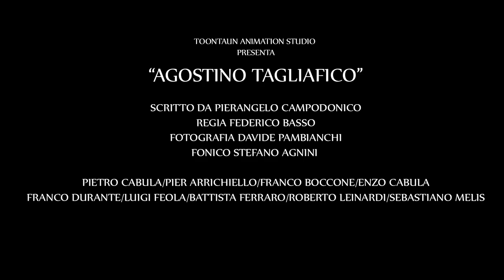Tagliafico trailer v 02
trailer del film "Agostino Tagliafico" realizzato per il Museo di Torre San Vittorio - Carloforte